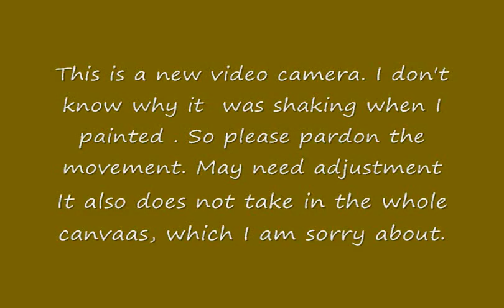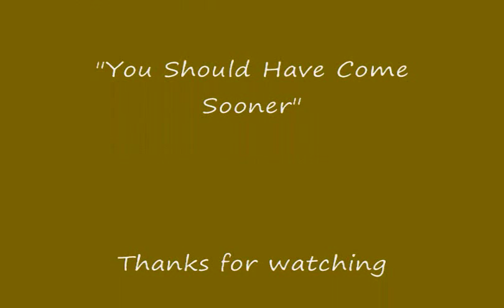Acrylic Painting "Cows in the Meadow" by Millie Gift Smith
Acrylic painting by Millie Gift Smith